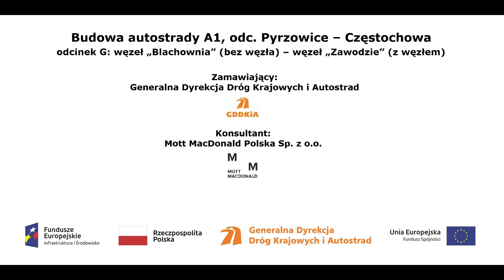Pas autostardowy A1 w rejonie km 442+200 film z dn 17 05 2017r